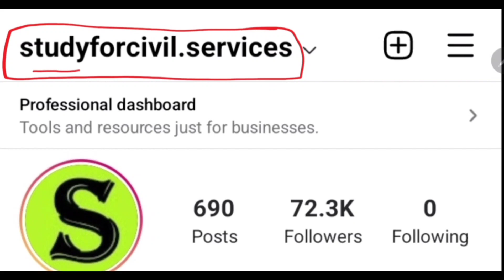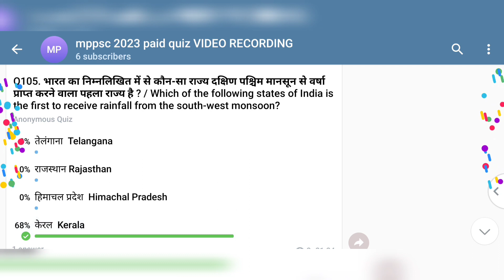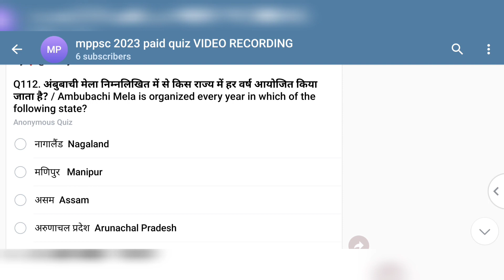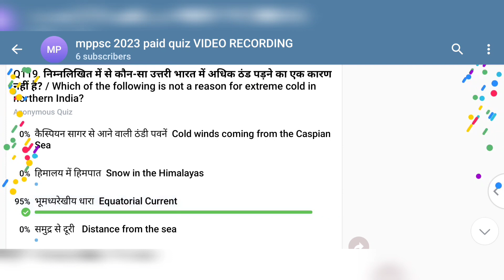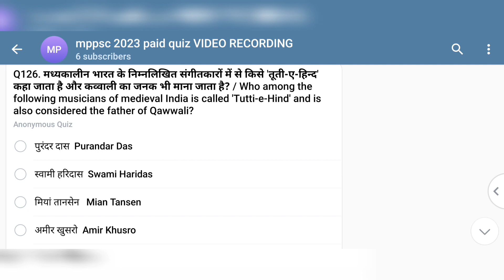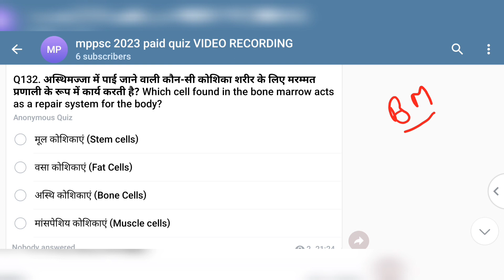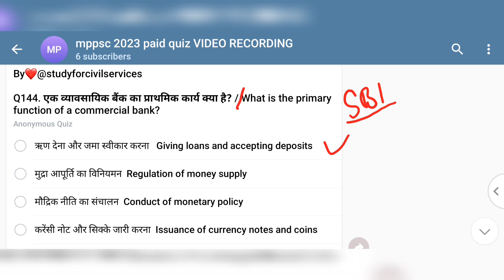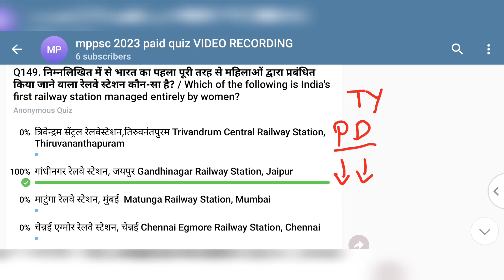Mppsc 2024 most expected important questions Best mock test series model paper practise Quiz set 3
GYAN SIR का FREE INITIATIVES गरीब छात्र/ छात्राओं के लिए 🔥🔥

ADMIN & founder  of scs gyan private limited or studyforcivilservices or study for civil services ( SCSGYAN )  = GYAN PRAKASH MISHRA  or Gyan sir